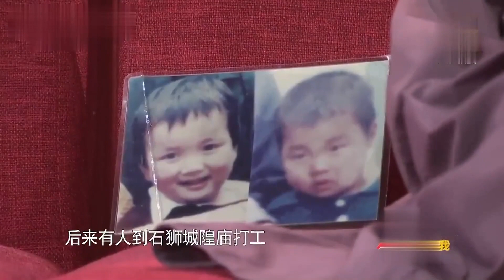两个孩子一起丢失 可怜妈妈自责不已痛不欲生！等着我